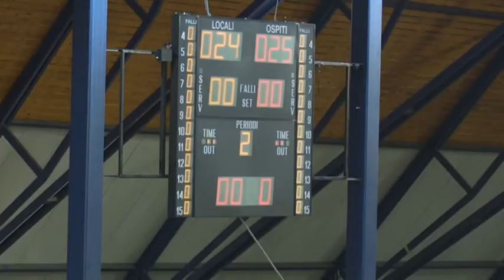Serie AM [9^]: Valentino Ferrara - Albatro 24-25